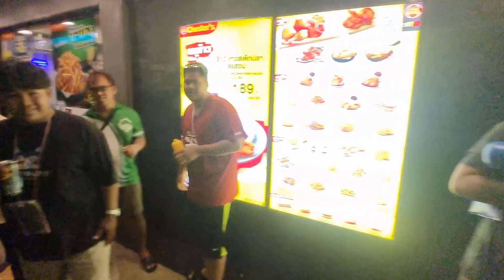Songkran Water Festival Siam Square Bangkok Thailand Walking Tour 4K 🇹🇭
BANGKOK. SONGKRAN NIGHT TOUR WALK THROUGH FROMM SILOM TO SIAM SQUARE 08:00 PM on 14 April 2023

Welcome to our latest YouTube video featuring the famous Songkran Water Festival in Bangkok! Join us on a walk-through tour of the Silom to Siam Square, where the annual Thai New Year water festival is celebrated with great enthusiasm.

The video captures the vibrant atmosphere of the streets, as locals and tourists alike participate in the fun-filled water fights. You will witness the joy and excitement of people dancing to the beats of traditional Thai music while splashing water on each other.

The Silom area is known for its lively and bustling streets, and during Songkran, it transforms into a water-soaked paradise. Our video takes you through the heart of the action, showcasing the best spots to experience the festivities.

As you explore the area, you will see people dressed in colorful attire, with water guns and buckets in hand, ready to engage in friendly battles. This video is the perfect guide for anyone looking to experience the Songkran madness in Bangkok. You'll get a taste of the culture, traditions, and joy that this festival brings to the city.

So, get ready to be soaked in the fun and excitement of the Songkran festival with our Bangkok Silom area walk-through tour.